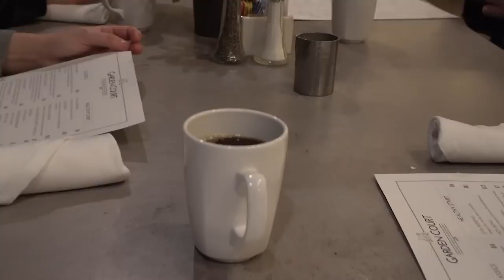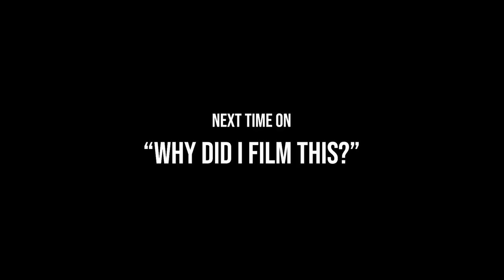Why Did I Film This? Painted Desert Fur Con 2020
Another convention video! How about that! Yes I know this is another one and yes I know it's a bit of an over-saturation, and I really want to do some different videos in the immediate future. hopefully with everything that is going on I will be able to make videos more frequently now and have more content to offer. I have a couple projects in the works and hopefully they will be out soon as well.

Also find me in these places...

Happy Life - Fredji
Momentum - Zplit
Odjjbox – Otto Croy
Relax - Peyruis
Tevo - Vexento
The Land Of Happiness - Nicolai Heidlas
The Greatest Show - The Greatest Showman Cast